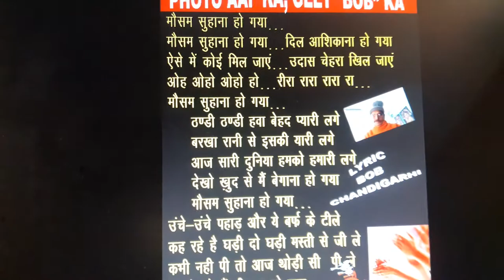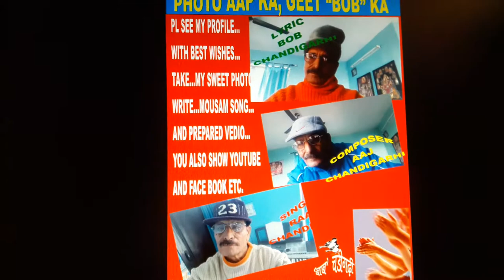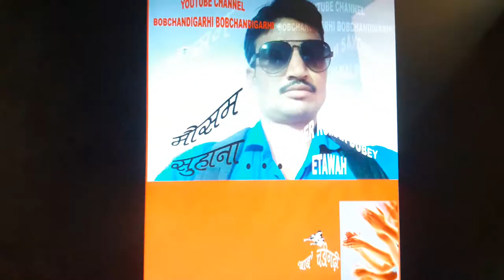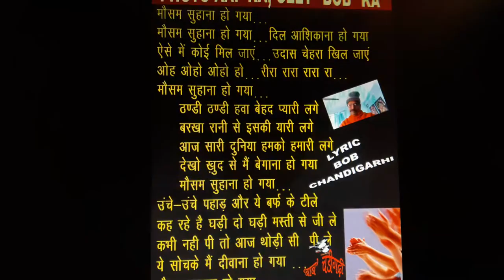PHOTO AAP KA, GEET "BOB" KA.....EPISODE=ONEHUNDRED SIXTY ONE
VEDIO=830
STYLE=
VOICE=
GEET= MOUSAM SUHANA HOO GAYA...
BOB CHANDIGARHI 6TH MAY 2022